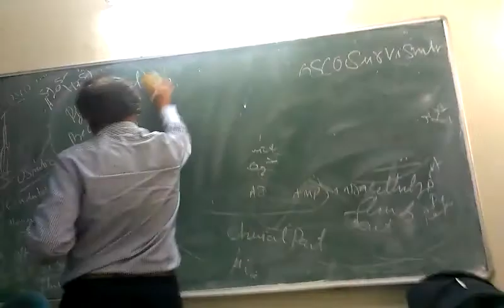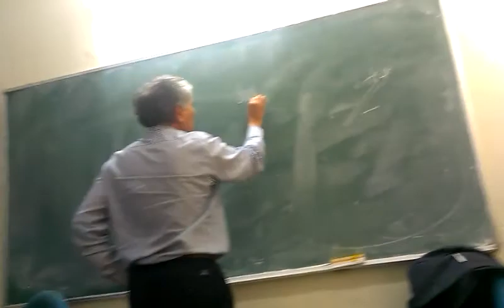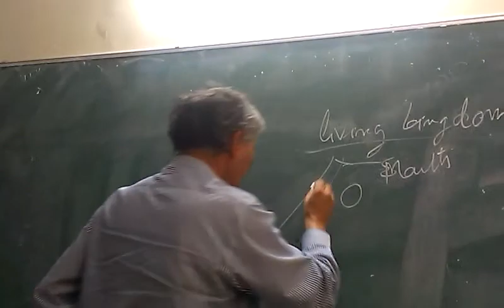oscosurvismeter theme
oscosurvismeter invention focuses fluxes and force theory of molecular sciences vis-a-vis gradients in molecules distribution, orientation, chemical potential, osmotic pressure,